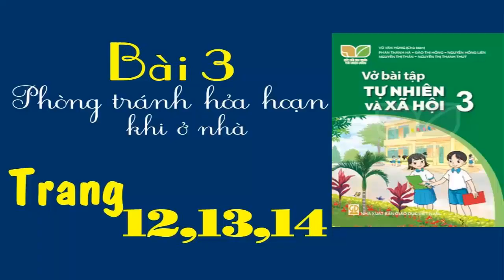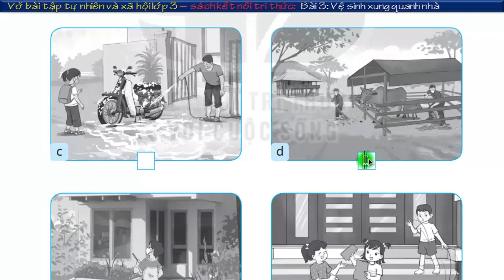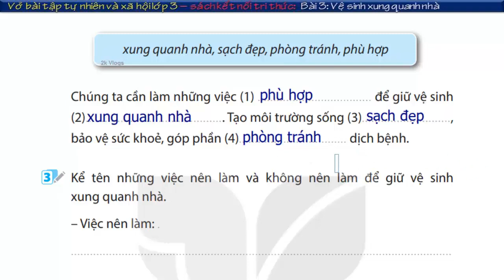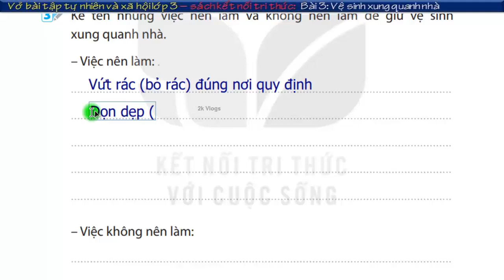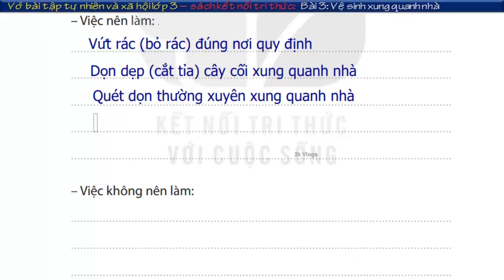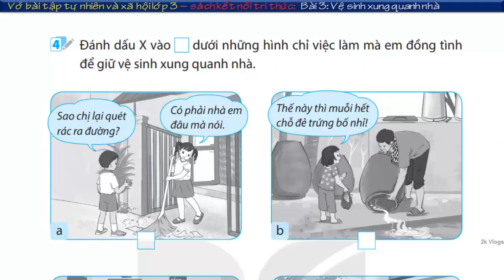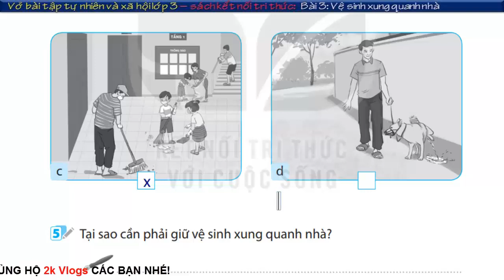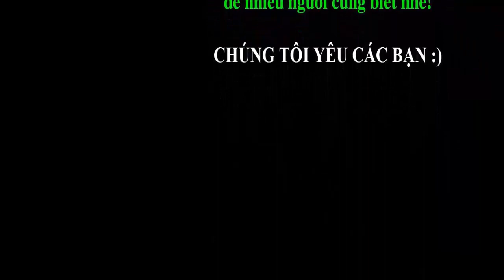Vở bài tập tự nhiên và xã hội lớp 3 Kết nối Bài 3 Vệ sinh xung quanh nhà - Trang 12,13,14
Vở bài tập tự nhiên và xã hội lớp 3 sách Kết nối Tri Thức Với Cuộc Sống | Bài 3 Vệ sinh xung quanh nhà - Trang 12,13,14
👇 Xem nhiều hơn các video của 2k Vlogs 🌴